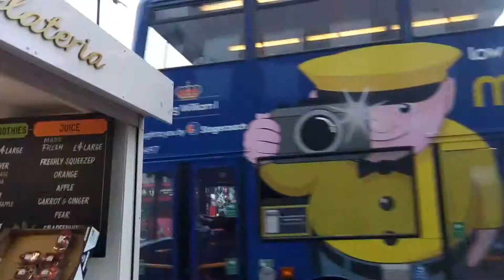Me filming the Lisa Rogan red London bus down London bridge